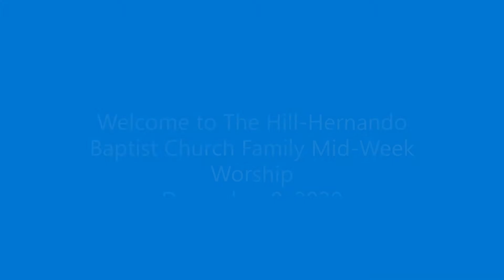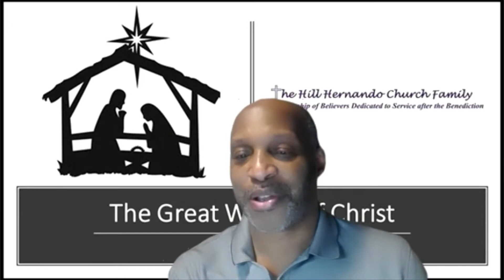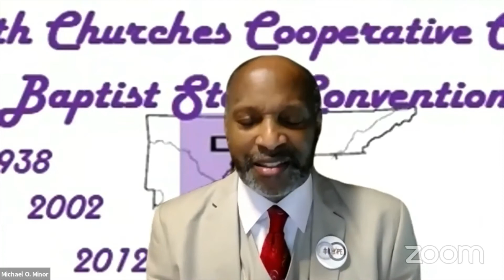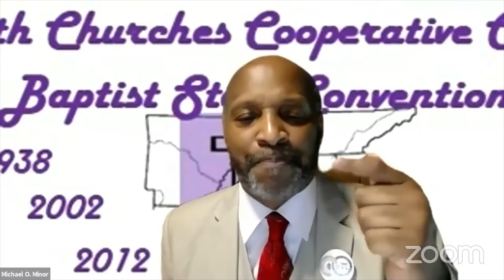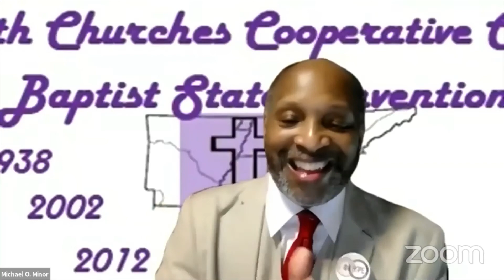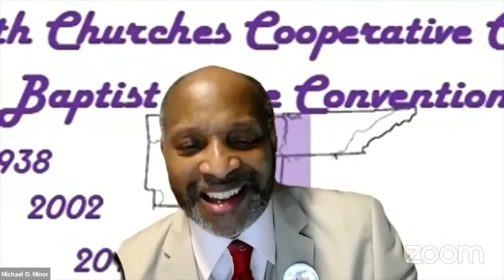The Hill-Hernando Baptist Church Mid Week Worship 12/8/2020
Dr. Michael O. Minor, Undershepherd